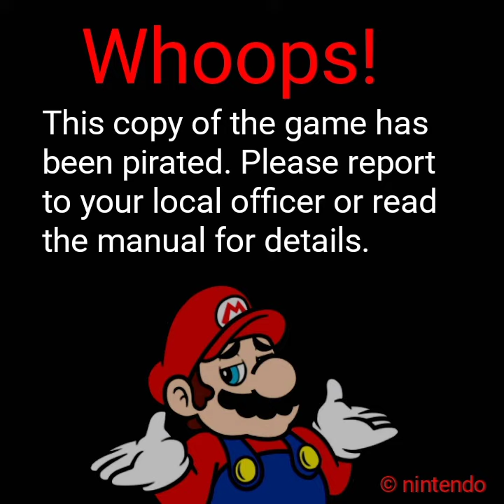super mario anti piracy screen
guess what game it will be from

based on the n64 mario anti piracy screen